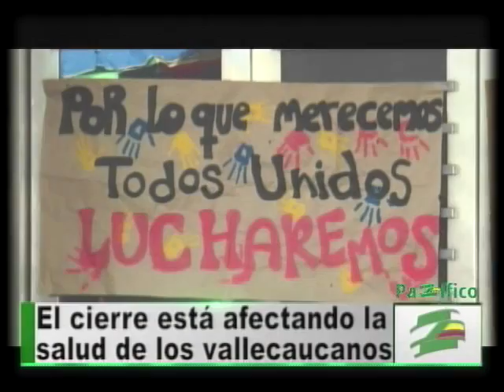Estudiantes de Universidad Libre continúan protestas reclamando reapertura de clínica Rafael Uribe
Decenas de estudiantes de la Universidad Libre llegaron hasta cada una de las puertas de la Clínica Rafael Uribe Uribe con pancartas, arengas y pitos para reclamar su reapertura.

Los estudiantes exigen una respuesta de los directivos de la Universidad Libre a nivel nacional quienes según ellos hasta el momento no han mostrado ningún interés por solucionar esta problemática.

Los universitarios también manifestaron su preocupación por el riesgo en que se encuentra el derecho a la salud de miles de vallecaucanos desde que la clínica fue cerrada.

Los estudiantes aseguraron que continuarán realizando jornadas de protesta en diferentes puntos de la ciudad hasta que los directivos de la Universidad Libre les den una respuesta y les garanticen a ellos su derecho a la educación y a sus pacientes el de la salud.